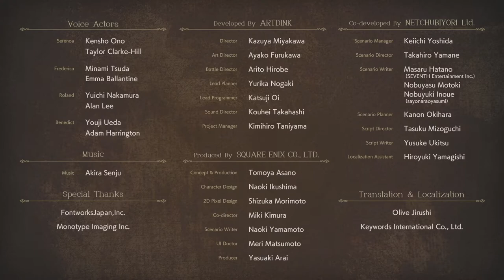Project Triangle Strategy Debut Demo: The "Sequel" to Octopath Traveler is a Tactics Game?!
Project Triangle Strategy Debut Demo Playthrough:
The "Sequel" to Octopath Traveler is a Tactics Game?! Color me interested!

PS: Weird name for a project though.